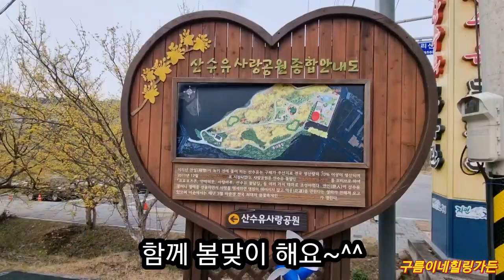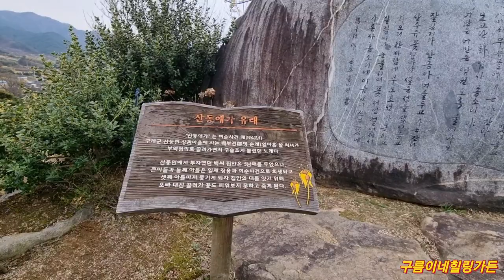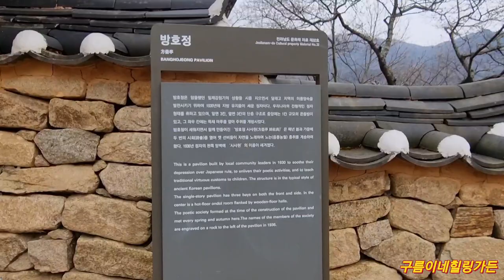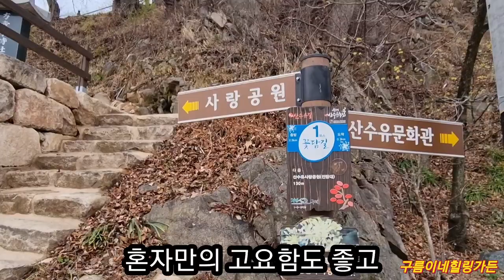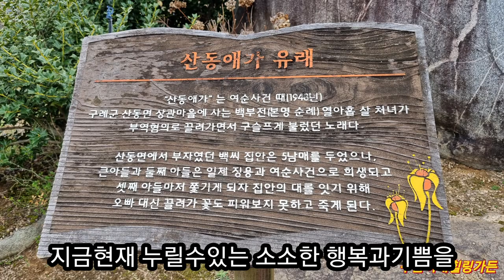광양서 구례산수유마을까지~후딱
40분거리라 오후늦게 조용하게 다녀왓어요
어중간한 시간보다 오전일찍이나 오후늦게가면 덜붐비고 주차하기도 좋아요^^사랑공원가까운곳에 쉽게 주차하고 잘다녀왔답니다